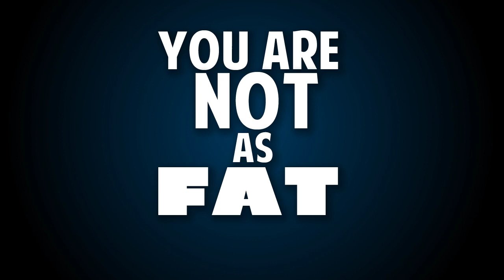Wear Sunscreen - Baz Luhrmann [Kinetic Type]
A kinetic type project based on Baz Luhrmann's Wear Sunscreen inspirational speech.

Software: Adobe Photoshop CS5 - Adobe Illustrator CS5 - Adobe Aftereffects CS5